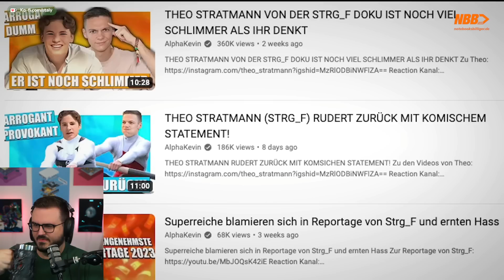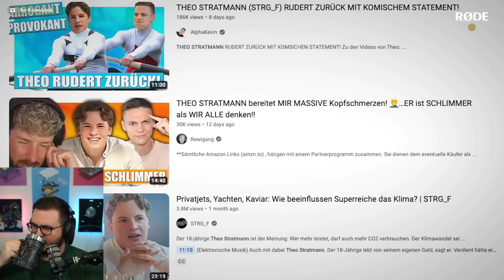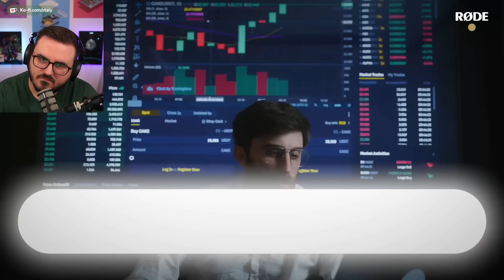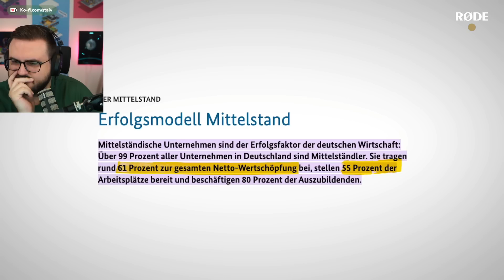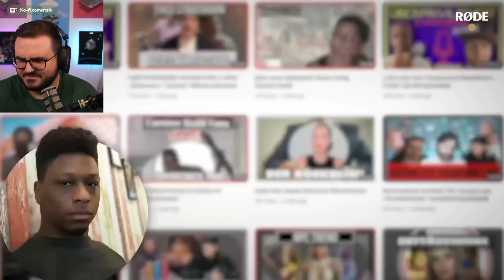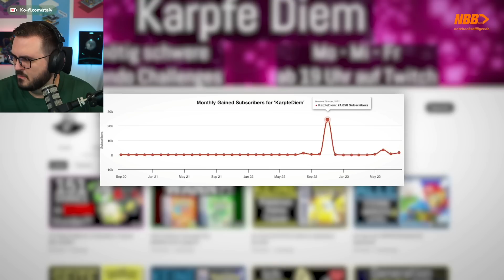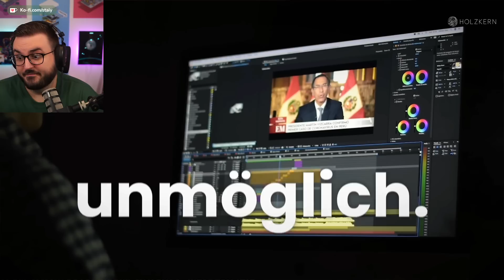Just Nero EXPOSED Theo Stratmann ( STRG_F)